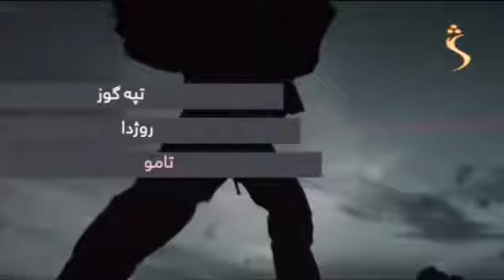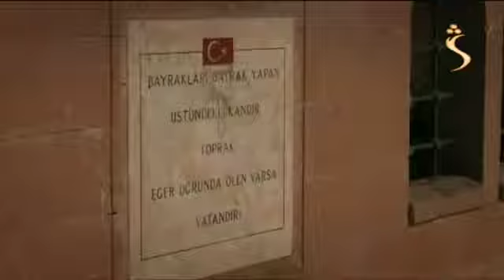Atalan drama 270 برخه